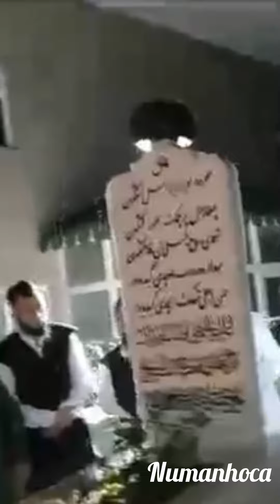Şeriat Tarikat Yoldur Gidene